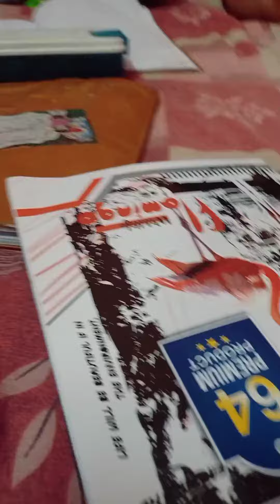daily minivlog shortsviral video